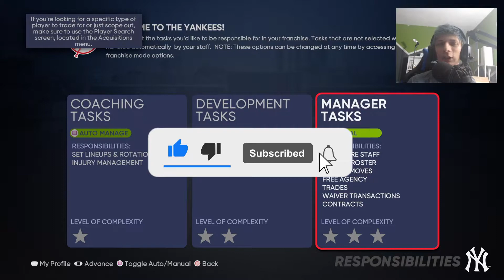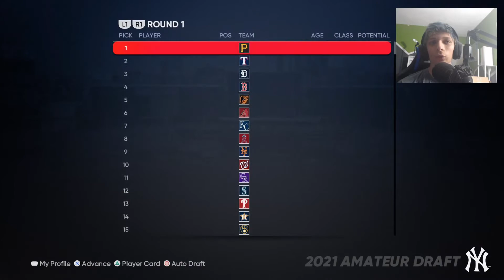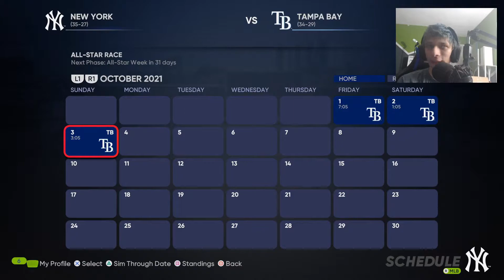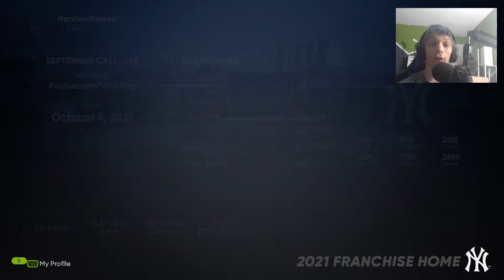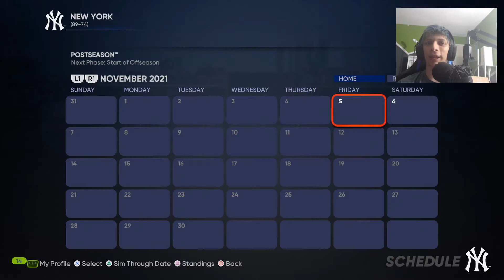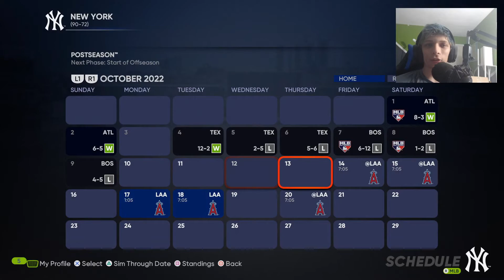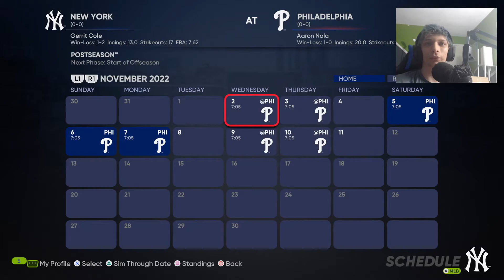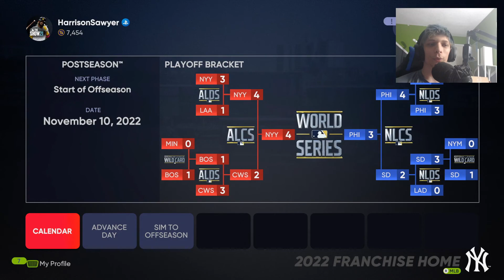NEW YORK YANKEES REBUILD in MLB The Show 21 Franchise!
Can we rebuild the Yankees and win a World Series within 3 seasons? It'll be tough but let's see if we can do it!

Excited for a new start on the channel and hope to see this new content work!

PREORDER MERCH NOW! LIMITED TIME ONLY MERCH ONLY 3 SIZES 13 TOTAL AVAIABLE BUY WHILE YOU CAN TO GET IT BY CHRISTMAS!!

Want cheap and reliable server/web hosting? Use CynderHost!

-=Socials=-
Second Channel: @Discord After Dark
Other Channel:  @Conjuring Nightmares